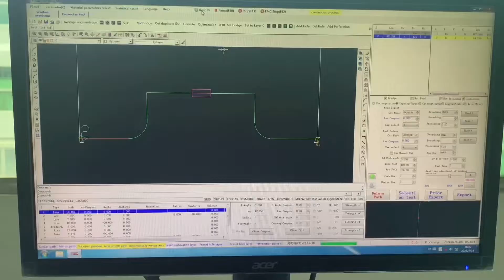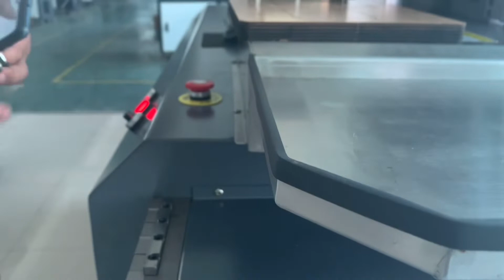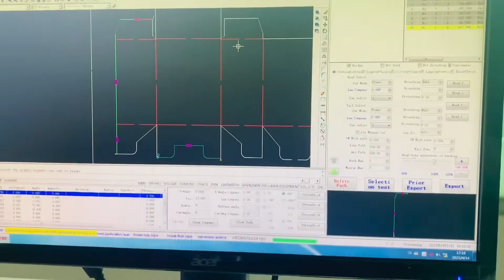TSD 850 AUTOMATIC STEEL RULE BENDER FOR 2PT 3PT 4PT PLASTIC THERMOFORMING MOULD DIE-CUTTING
Functions: automatic bending, straight cutting, bridge, perforation, hole punch(optional), and pneumatic lip cutting by manual.
Rule thickness: 0.71mm–1.05mm-1.42mm
Rule height: 23.8-60mm 2pt/3pt/4pt
Bending: 23.8-60mm
Straight cutting: 23.8-60mm
Lip cutting size: 2 rule sizes for each width and height
Bridge: 2pt/3pt/4pt, tool size:5.5mm*18mm, width is adjustable any sizes over 5.5mm by software, height is adjustable by tool between 13-20mm
Perforation: 2pt/3pt, tool size: 1mm-width*2mm-deepth
Hole punching: 2pt/3pt, Diameter 5mm, height adjustable